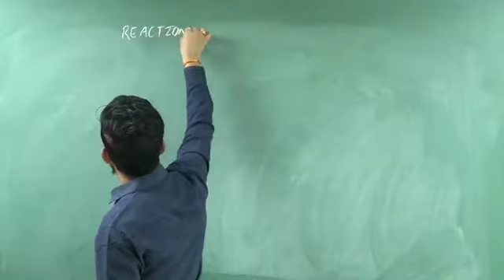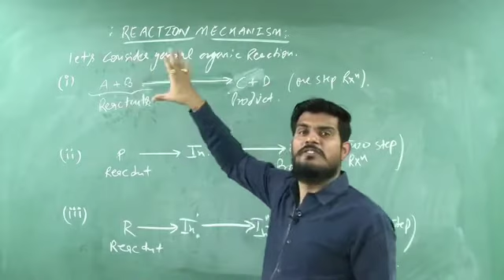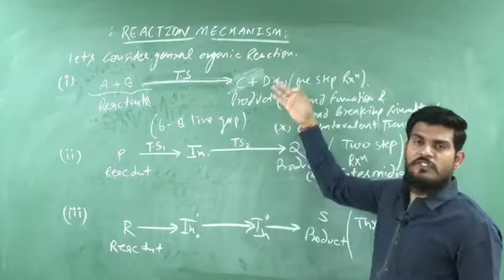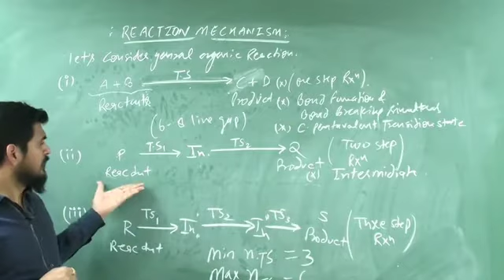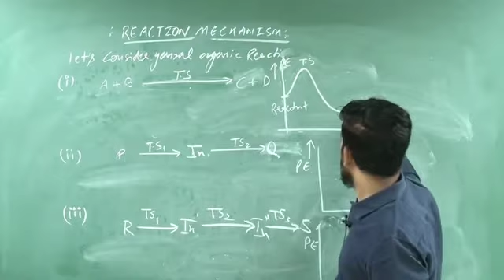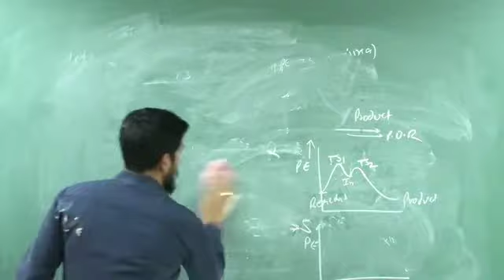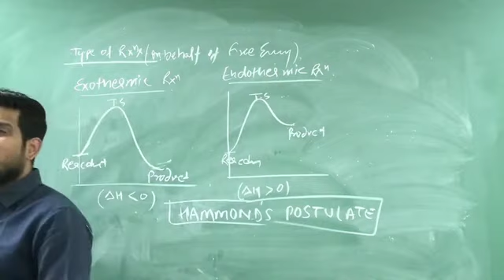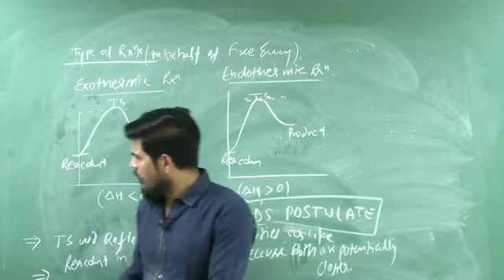Lecture 1 Reaction mechanism OC SKM SIR